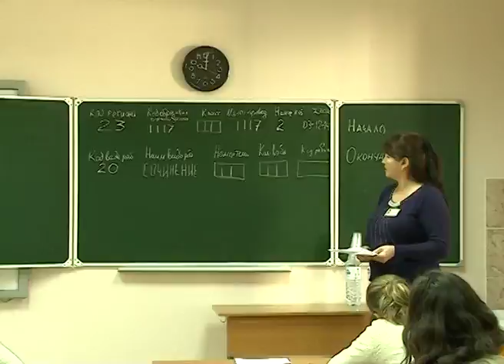Программа "В курсе" Образование Сочи Эфкате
Программа "В курсе" - это передача о Сочи и сочинцах. Очередной выпуск программы посвящен развитию отрасли образования на курорте. гость студии - начальник управления образования и науки администрации г. Сочи Ольга Медведева
Сочи. Новости.
Телеканал Эфкате.